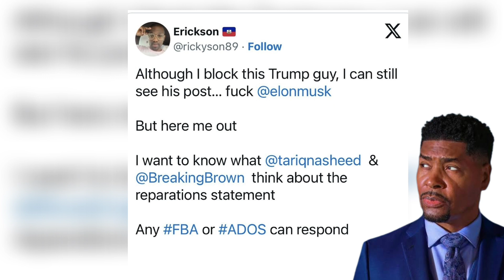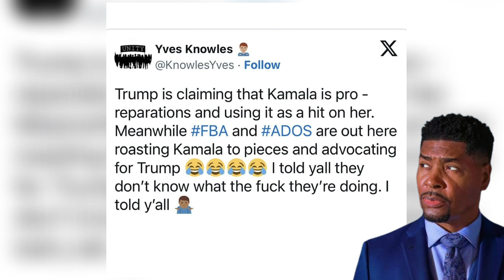Donald trump says vice president kamala harris supports reparations for black people